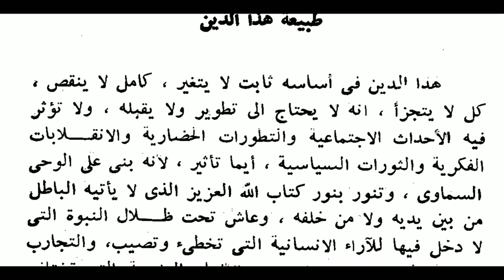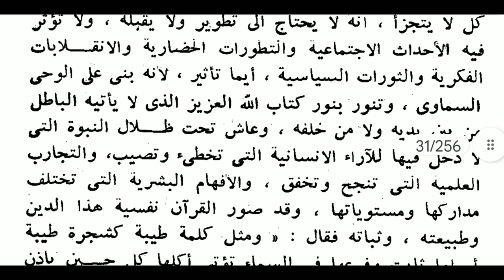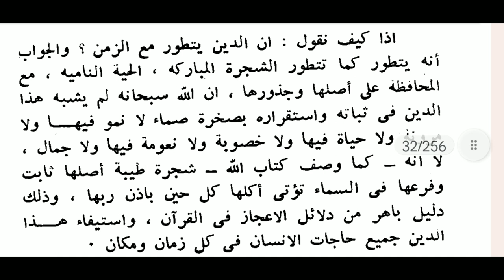طبيعة هذا الدين ١ الإسلام الممتحن